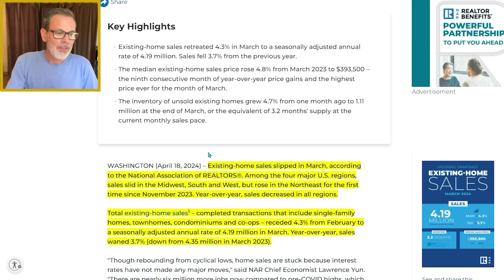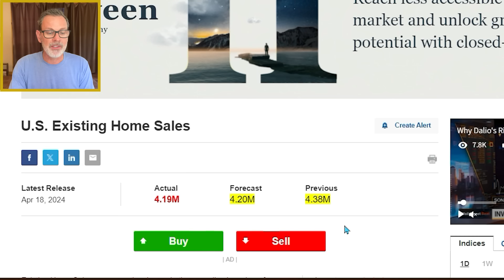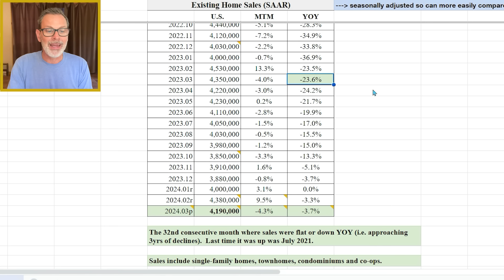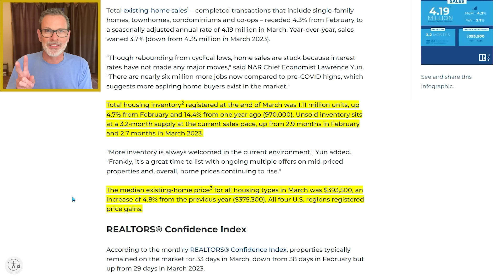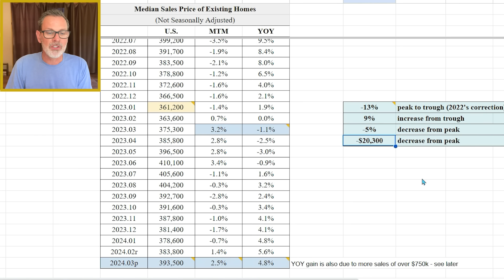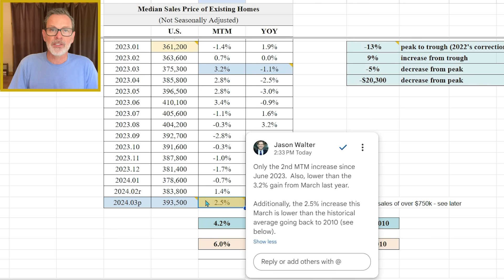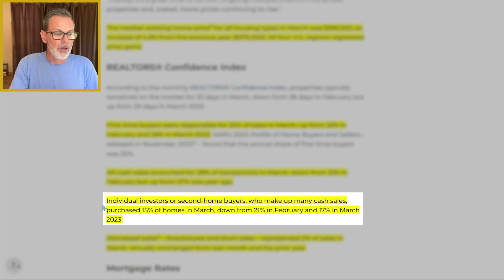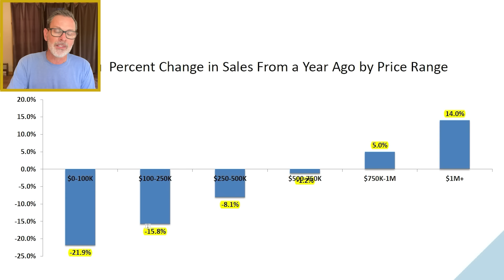Home Sales Slump from 7% Rates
In a sharp reversal from the previous month, existing home sales in the United States declined in March as mortgage rates have taken the sails out of the Spring home buying season. Home prices still remain elevated but housing inventory is up by 14% from a year ago which is welcome news for homebuyers. However, high rates and prices are making housing affordability a huge challenge for many homebuyers across the United States.

In today’s video, I provide all the details including my own analysis of home sales and home prices using the National Association of Realtors’ (NAR) data. Link is below for the report I went over in today’s video.

➜➜➜ Want to buy or sell a home in the greater Sacramento area? We would love to help!